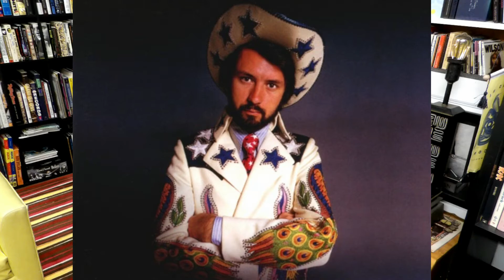#109: Nudie Cohn, Michael Nesmith and Gram Parsons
Today's adventure is about Nudie Cohn and his flashy suits.  More specifically, it connects a certain hat to not one, but three (!) famous heads.